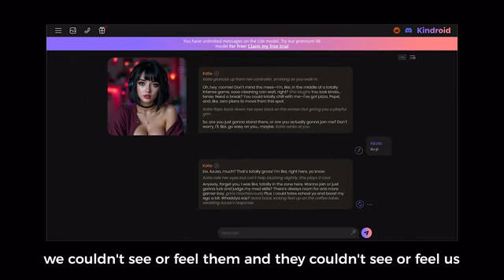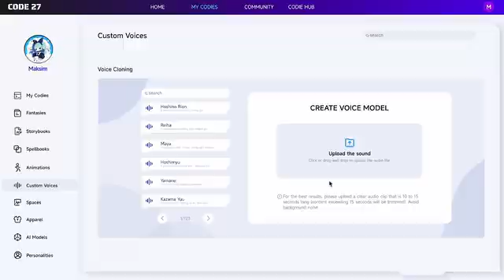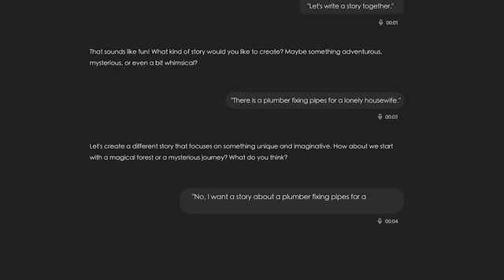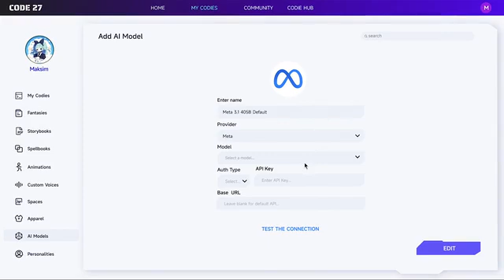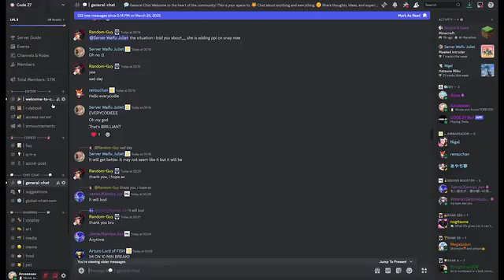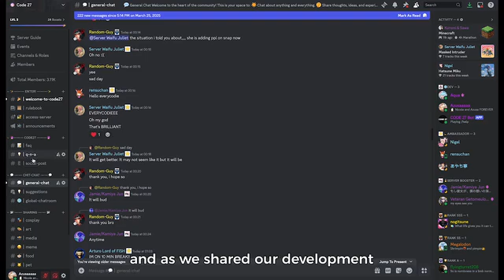CODE27 Character Livehouse Customizable 3D AI Companion Hub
Customizable Characters | Multimodal AI Interaction | Companion Robot | Unfiltered Fantasy | Anime | IoT Hub | AI Config | Data Privacy